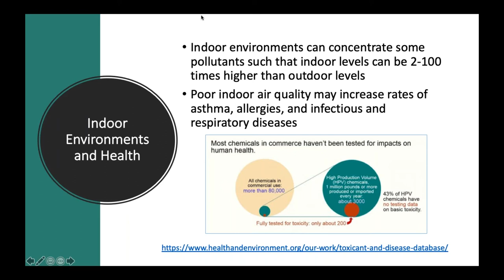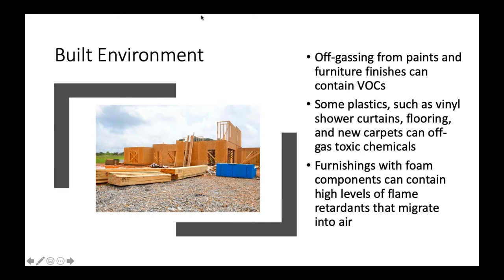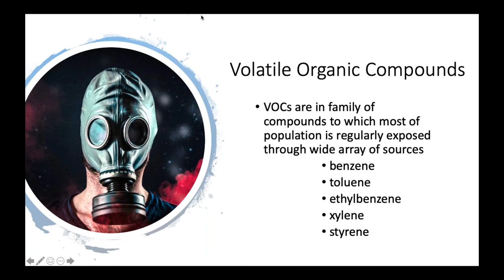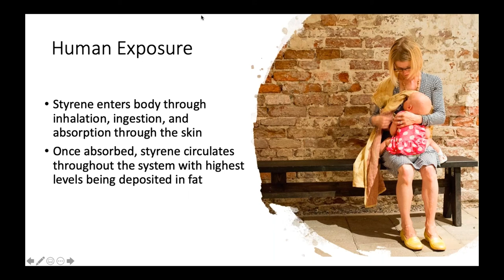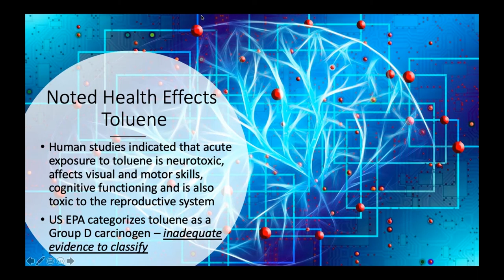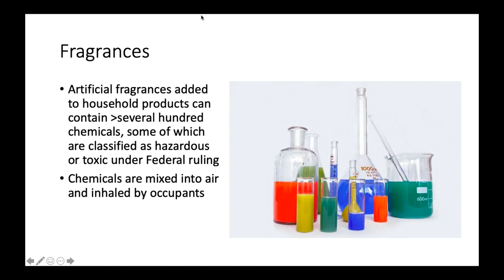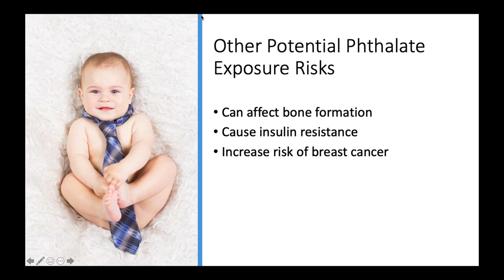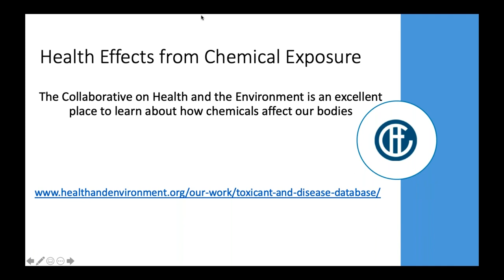Your Body's Environmental Chemical Burden - Part 2 of 3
Your Body's Environmental Chemical Burden - Part 2 of 3 Environmentally friendly. Sustainable. Green. Eco-friendly.

All incredibly important concepts garnering awareness in both the building industry and with the general public. However, where more education needs to occur is on the seriousness of the effects that environmental chemicals have on our health. In the U.S. alone it is estimated that 13% of disease is attributed to the environment and yet exposure to chemicals is rarely mentioned in initiatives to combat chronic disease.

The toxicants we are being exposed to on a daily basis are slowly shortening our lifespan and wreaking havoc on the body. They are literally everywhere - furniture, cleaning supplies, make-up, Teflon pans, plastic bottles, storage containers, fuel exhaust, solvents, paints, detergents, photocopiers, fax machines, laser printers, computers, fragrances, dryer sheets, cigarettes, adhesives, moth balls, nail polish, hair dyes, marking pens, art supplies, charcoal fluid, microwaves, disposable cups and plates, Styrofoam, vehicle exhaust, magazines, toothpaste, food, candles, incense, building and renovation materials, and so much more.

Scientists found an average of 287 chemicals in the umbilical cord blood of newborns including pesticides, flame retardants, consumer product ingredients, and industrial pollutants. And that's just the beginning. Exposure to contaminants continues thereafter on a daily basis creating a "body burden" or, simply put, an accumulated slurry of chemicals stored in our bodies.

The goal of this presentation is to create a greater understanding of how environmental chemicals affect not only the health of the planet and the built environment, but also how they affect our bodies. There is no prerequisite knowledge required. My dream would be that every young Millennial hear this presentation for the sake of the health of their future children and grandchildren.

• Green Business Certification Inc. (GBCI)
• Building Performance Institute (BPI) NonWholeHouse
• American Institute of Architects - AIA (HSW)
• AIBD
• State Architect / Builder License may be applicable
Lessons Learned
• Become aware of where we are exposed to toxicants
• Understand how environmental chemicals affect our health and safety
• Utilize resources that can potentially help one avoid future exposure
• Accept responsibility for the part one plays in the built environment for both the welfare of future generations and the health of our planet

Panasonic -
Check them out online!
Instructor: Cindy Klement, MS, CNS, MCHES

Cindy Klement, MS, CNS, MCHES, is an adjunct lecturer for the graduate-level course, Functional and Integrative Medicine, at Eastern Michigan University. Among her decades-long training in holistic, alternative, complementary, integrative and functional medicine, she holds a master’s degree in nutrition from Eastern Michigan University, is a board-certified nutritionist, and is accredited as a Master Certified Health Educator by the National Commission for Health Education Credentialing. She opened her first practice in 1983, called The Center for Traditional Folk Remedies. In 1992 she settled her practice in Ann Arbor, MI, where she currently works at The Parkway Center amid other like-minded integrative, functional and holistic practitioners and doctors. She is the author of the international best-selling book Your Body’s Environmental Chemical Burden: A Resource Guide to Understanding and Avoiding Toxins.